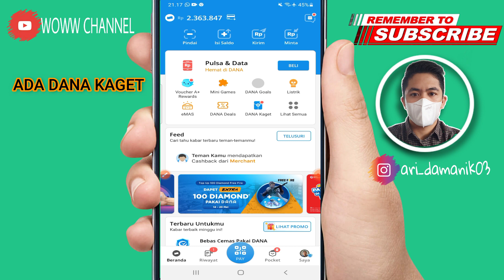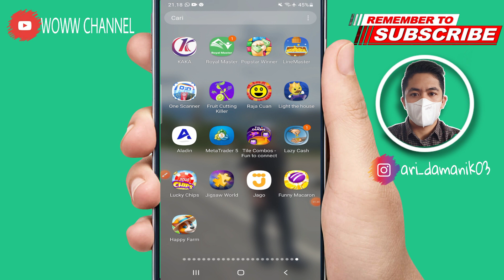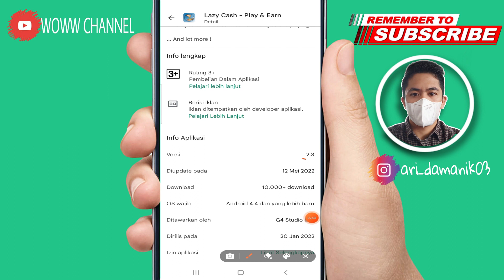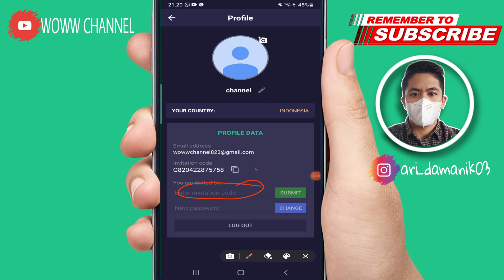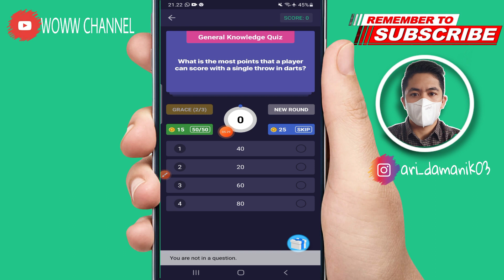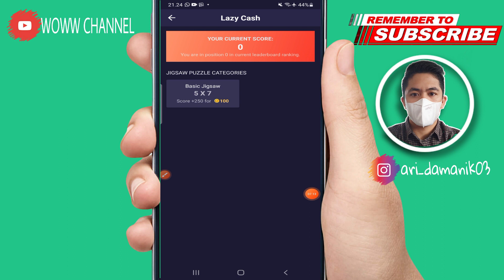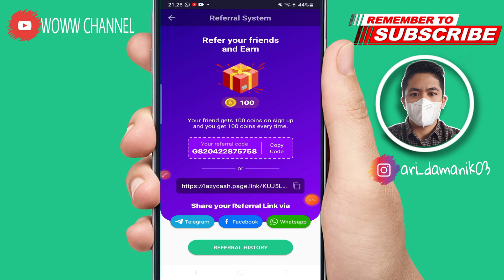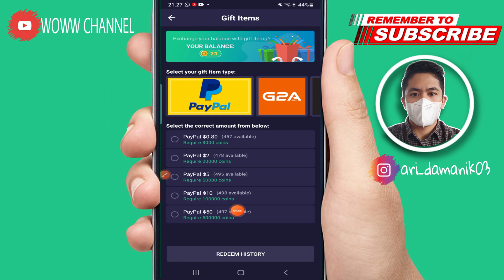APK LAZY CASH !! JAWAB QUIZ DIBAYAR 10 RIBU SAMPAI 700 RIBU - APLIKASI PENGHASIL PAYPAL TERBARU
hai gays...video ini berisi tentang aplikasi baru penghasil uang lagi ya gais...

1. Like Video ini
2. Share video ini
4. komentar positif dan
5.cantumkan no dana kalian
semoga beruntung

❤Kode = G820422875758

ADA DANA KAGET (BANTU LIKE ya  BOSKU)
👉 link di dalam video (25 slot)

aplikasi lazy cash
review lazy cash
daftar lazy cash
withdraw lazy cash